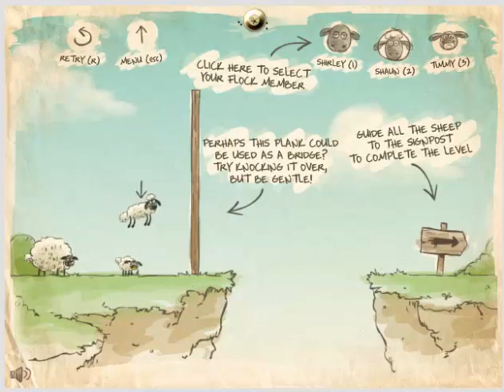Home Sheep Home 1 Full Walkthrough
Here is the link to play this game.